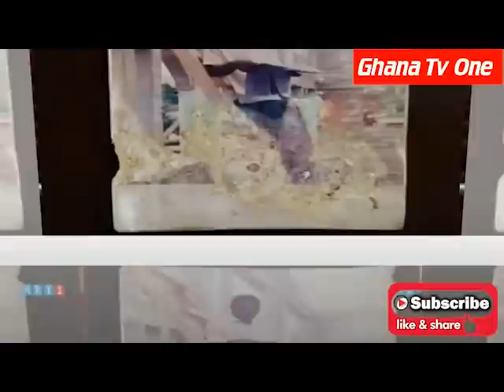Eii..Ken Agyapong £xposes Obinim in Performing occult Ritʊals,Using Cats bl00d & Coins with his mem.